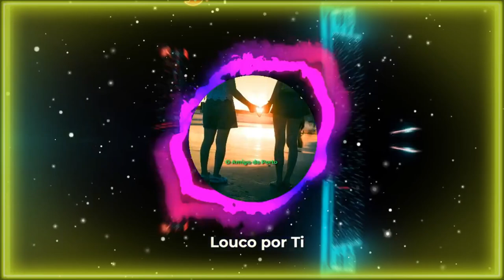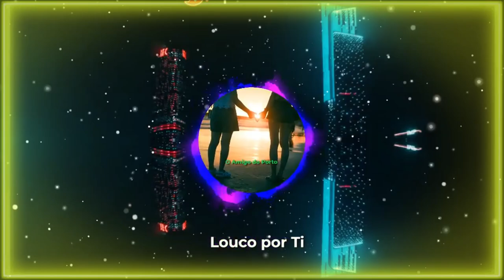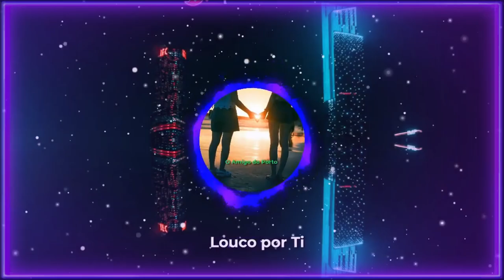Louco por ti heart | The Friend of Porto Cinematic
Copia 👇e cola no navegador e faz as tuas músicas gratuitas
𝕊𝕖𝕛𝕒𝕞 𝔹𝕖𝕞-𝕍𝕚𝕟𝕕𝕠𝕤 𝔼 𝕍𝕠𝕝𝕥𝕖 𝕊𝕖𝕞𝕡𝕣𝕖
▬▬▬▬▬▬▬▬▬▬▬ஜ۩۞۩ஜ▬▬▬▬▬▬▬▬▬▬▬▬▬
                ▓▓▓▒▒▒░░░ DESCRIÇÃO ░░░▒▒▒▓▓▓
 Amigos, inscritos e simpatizantes do canal Anjo da Madrugada:
Venha participar.